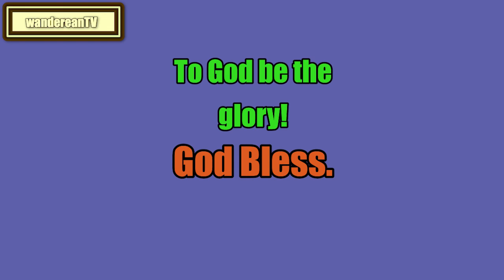Leviticus Chapter 1 verse 10 || John Gill’s Exposition of the Entire Bible